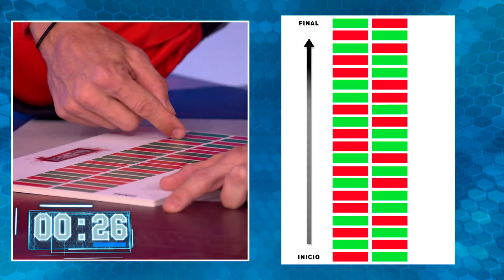Adrián Lastra eclipsa el abandono de Mónica Cruz en su duelo en El Puente - El Desafío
Los concursantes serán la segunda pareja que se tiene que enfrentar a esta complicada prueba en la que se mezclan habilidad y memoria.